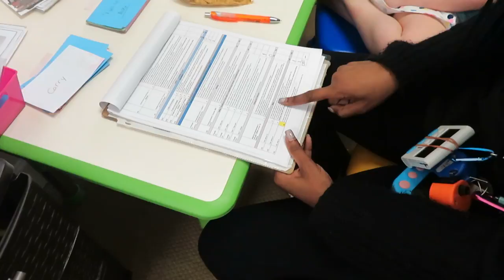What is ABA?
Hey guys! Today I took you guys along with me to my monthly parent meeting where Ella'S BCBA explained in detail exactly what Aba therapy is and how it is used to help kids on the spectrum. You also get to see a little of what Ella is working on daily to help prepare her for her future schooling and life skills. We are so excited with all the progress being made in ABA and I hope you are able to get a better understanding of why we chose this therapy for our girl.

As always thankyou so much for sticking with us on this journey and I'm so grateful for each and every one of you!

Follow me on all of my social medias!

And a HUGE THANKYOU to all of the staff at BASS they are an incredible ABA provider with the most caring and amazing staff if you have any questions about BASS and their services please feel free to private message me and i will give you more information.